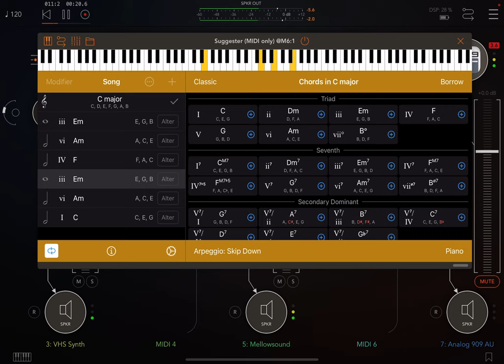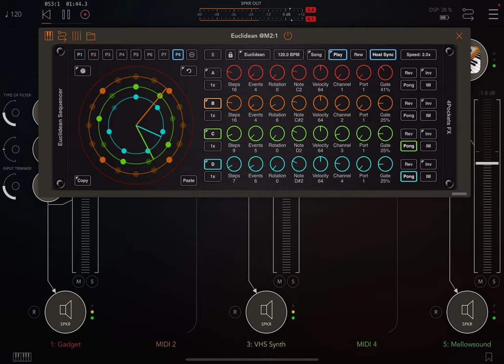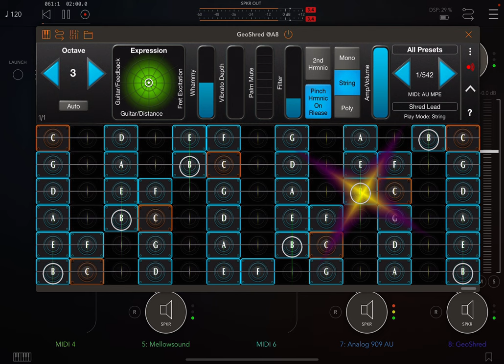Geoshredding from AUM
I am away from my Modular synth which I sorely miss so I experiment with many tools I have had for years on my iPad. Today I used Euclidean to play a polyrythm using Korg Gadget Tokyo device, Suggester to play Mellowsound, a basic sequencer to play the a bass preset on the AudioKit VHS Synth and Geoshred to improvise something over Analog 909 beat...